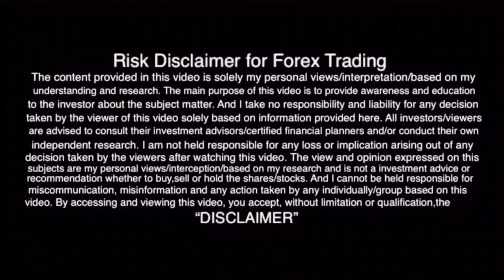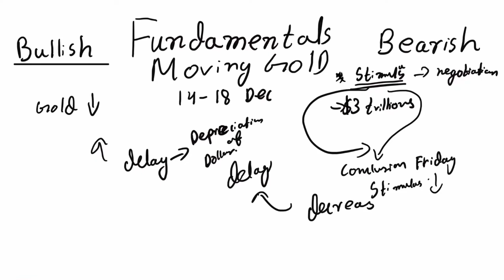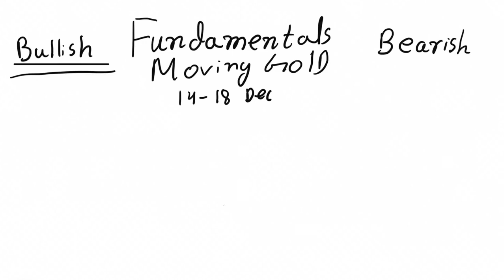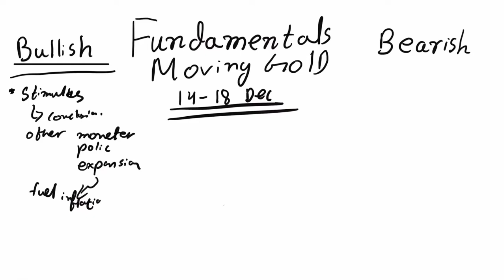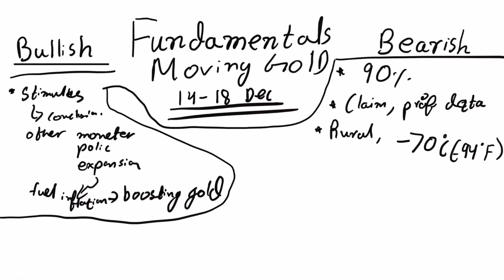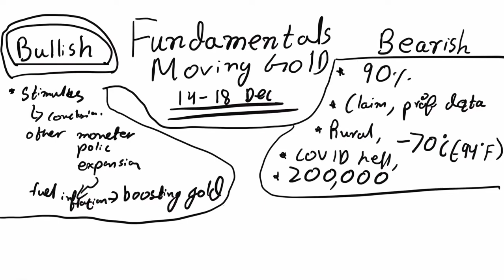GOLD Weekly Forecast 14th-18th Dec 2020 Prediction XAUUSD Fundamental analysis|Trader Ali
Hey Friends,
This is a weekly prediction/forecast of GOLD from 14th-18th Dec 2020.
TP and SL are shown in the diagram
 Do always use trailing profit
As I will be posting my Weekly Follow Up analysis and prediction on major forex currency pairs,gold,bitcoin,and stocks like Tesla, Amazon, and Apple.
Thanks

GoldXAUUSDForecast 14th-18th Dec 2020.